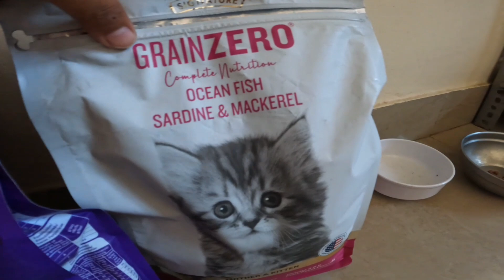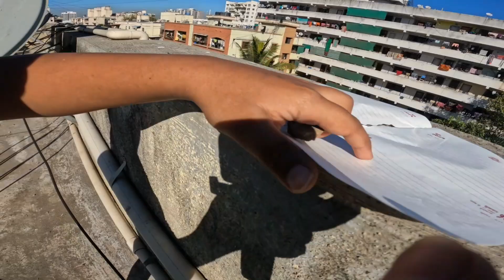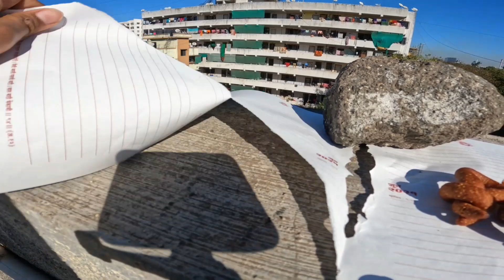Happy Makar Sankranti ☺️l घुघुतिया त्योहार l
Edit with InShot घुघुतिया trending
Share
filmora

Hey Friends , you are watching Rohit rana Vlogs, where I show you beautiful and funny moments of my lovely family and Pune lifestyle. So much fun, so much Love

Thank You Guys for watching video and please keep support]

Stay Happy 😊
Stay Blessed 🧿